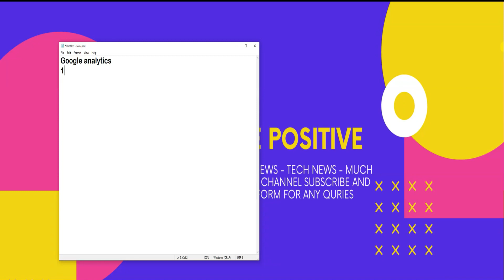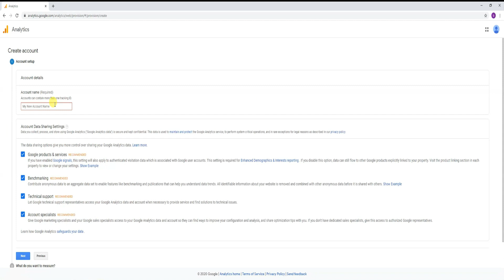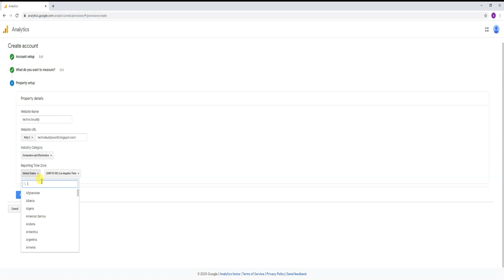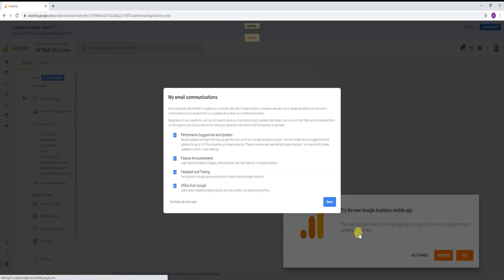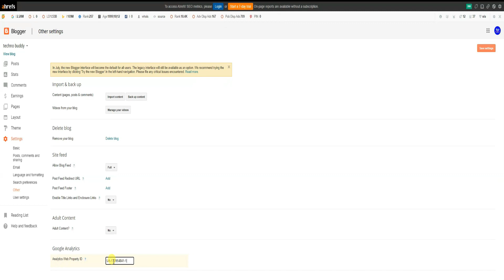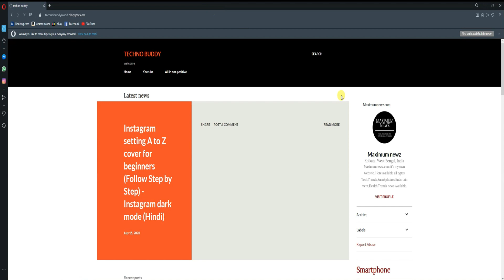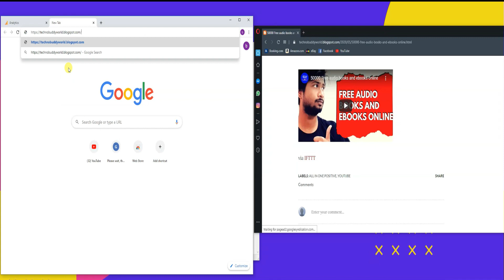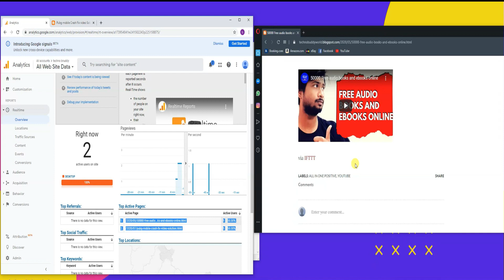Google Analytics - How to Add Google Analytics to Blogger Blog [Hindi]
How to Add Google Analytics to Blogger Blog [Hindi]
Google analytics
Hindi
link Google analytic in blogger / analytic connect to blogger
How to Add Google Analytics to Blogger
How to Add Google Analytics to Blogger In Hindi
How to setup google analytics tracking ID in blogger site 2020
How to Connect Blogger to Google Analytics in Hindi 2020
Google Analytics WordPress Par Install Kaise Kare
How To Create Google Analytics Account For Blog
google-analytics
blogger